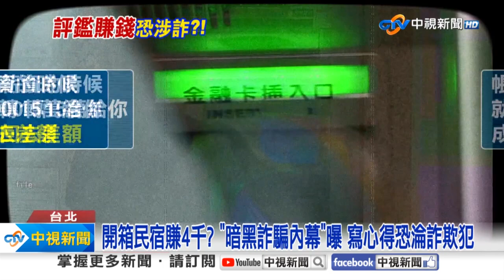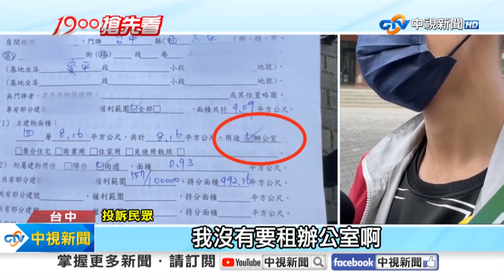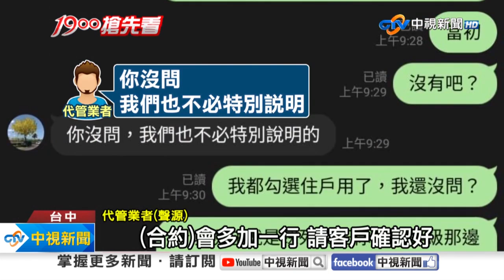《社會大代誌》住民宿寫心得.試吃按讚「爽賺4千」？！打工竟成詐騙共犯！